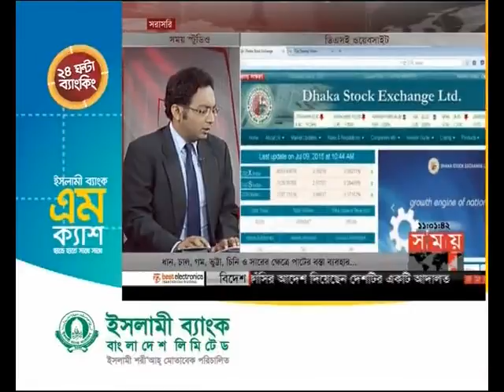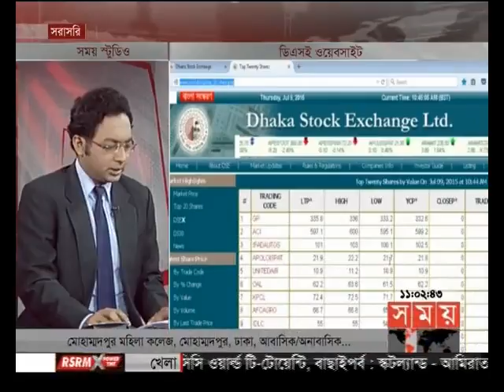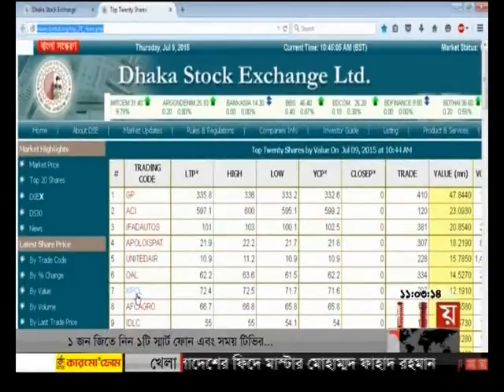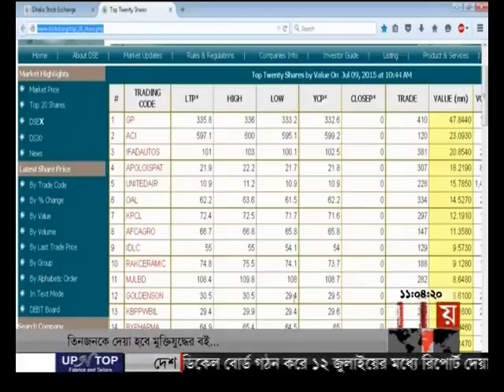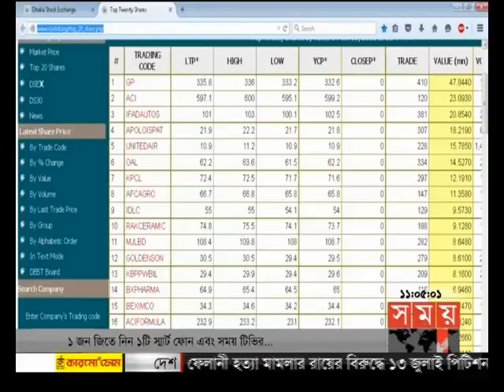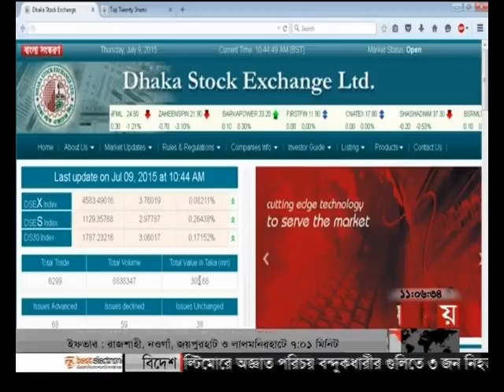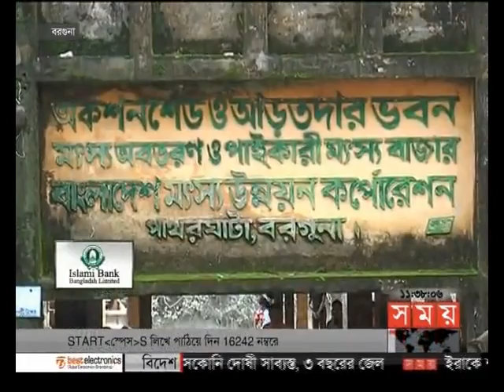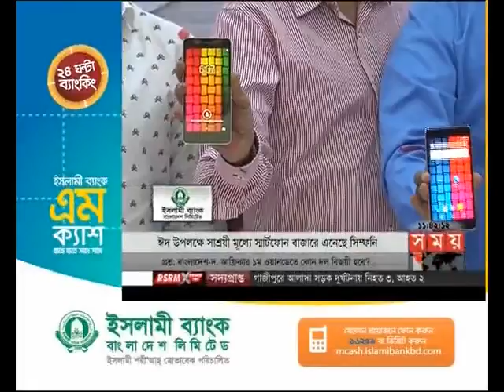এ সময়ের বাণিজ্য (সকাল ১১টা)